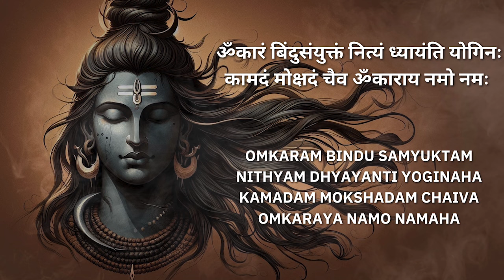Shiva Mantra To Get Rid of all Negativity | Omkaram Bindu Samyuktam | Sawan Special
Omkaram bindu samyuktam nithyam dhyayanti yoginaha
Kamadam mokshadam chaiva omkaraya namo namaha

Meaning:
Salutations to Him Who resides In the Spiritual Heart Center as Omkara, On Whom the Yogis Constantly Meditate,
Who Grants All Desires and also Liberation to His Devotees.
Salutations to that Shiva, Who is represented by syllable "Om",

ॐकारं बिंदुसंयुक्तं नित्यं ध्यायंति योगिनः
कामदं मोक्षदं चैव ॐकाराय नमो नमः

Copyright @shivalabhaktisagar. Any reproduction or illegal distribution of the content in any form will result in immediate action against the person or Youtube channel.

shiv chanting
shiva music
shiva amritwani anuradha paudwal
suresh wadkar
Shiv Puran
shiv charcha
Shiv tandav Stotram
shiv aarti
shiv chalisa
shiv tandav
shiva bhajan
shiva
shivoham shivoham
Shiv chalisa
Shiv tandav
Shiv bhajan
Shiv tandav Stotram
Shiv charcha
nirvana stotram
Krishna Gayatri Mantra
Krishna Bhajan
Krishna Song
Krishna Mantra
Powerful Krishna Mantra
rudrashtakam
hare krishna hare rama spiritual mantra
om mantra
shiva meditation
shiv vandana